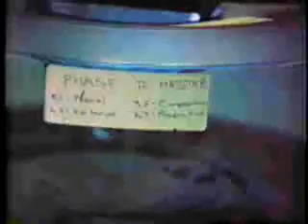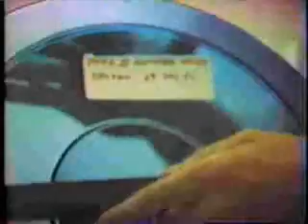Atex Australia at the Melbourne Age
In 1981, the classified ad-taking system at the Age in Melbourne was the world's largest newspaper system of its kind.  It consisted of 10 PDP-11/34 computers networked together, roughly equivalent to about 10 personal computers 10 years 15 years ago.  The large "washing machine" we were clowning about is actually a 300 Megabyte drive, considered huge in those days.  Atex was the largest user of Control Data hard drives.  I hurt my back swapping those monster drives.